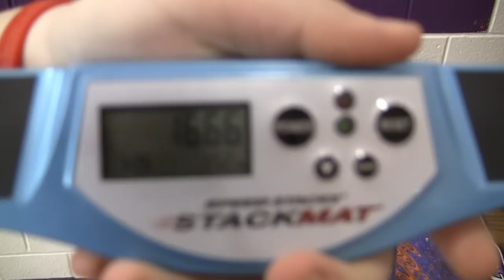Peter's First Try With Supers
Yeah, time to post a video on here.

This was back at Easton, PA. Peter really wanted to try supers, so I recorded his first try with them. I didn't let him touch them beforehand. =P

Hopefully I can find my Dallas footage... I had awesome footage of Glad being an idiot but I can't find it. -_-